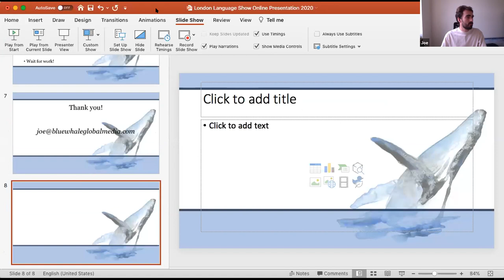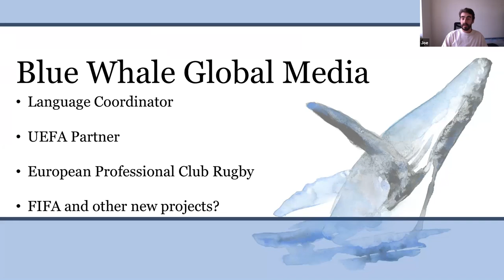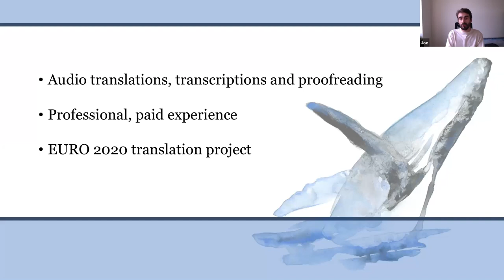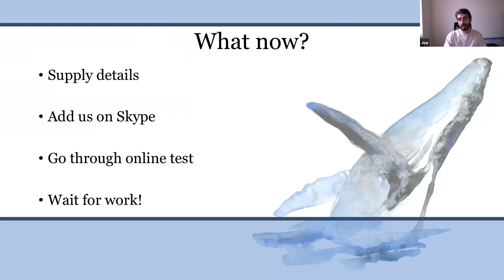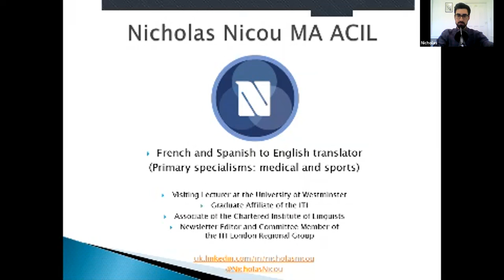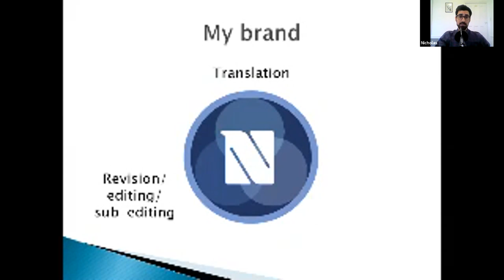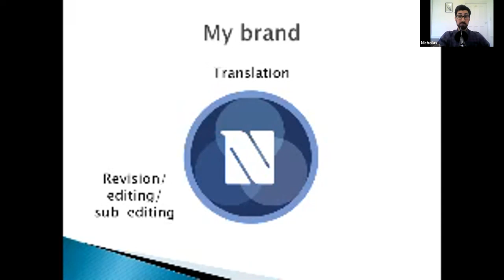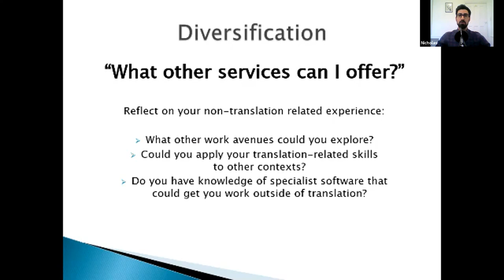Friday 14.00-14.45: Diversification for Translators - Lindsay Bywood.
This panel addresses the question of diversification for translators. What services can translators offer over and above text translation? Who is buying those services? Where can translators access CPD in order to acquire the necessary skills? A panel of speakers, working in subtitling, voice-over, transcreation, editing and sports translation will be present for moderated discussion and a Q&A session. Chaired by Lindsay Bywood, Senior Lecturer in Translation Studies at the University of Westminster who teaches translation, audiovisual translation, and project management for translators at postgraduate level.